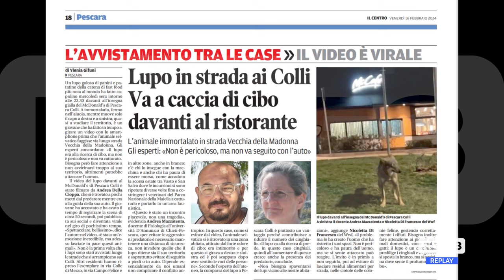Pescara - Lupo a spasso per le vie ai Colli